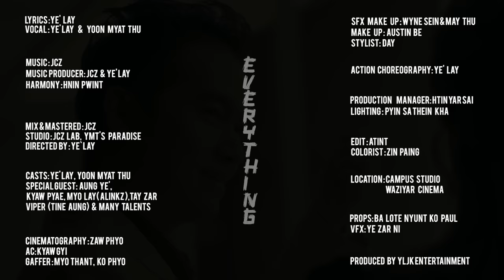ရဲလေး , ယွန်းမြတ်သူ - Everything [Official MV]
Song - Everything
Artists - Ye' Lay , Yoon Myat Thu (ရဲလေး , ယွန်းမြတ်သူ)
Composer - Ye' Lay (ရဲလေး)
Band - Ye' Lay , JCZ